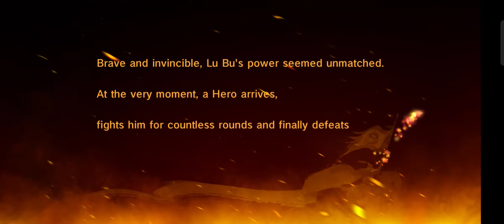เกม Dynasty Heroes: Romance Samkok เปิดโหลดบนสโตร์นอกเฉพาะ android เเล้ว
เกม RPG จัดทีมขุนพลสามก๊กสุดน่ารัก ต่อสู้(ออโต้) ลุยด่านChapter, Adventure, Mine War, Travel (ทอยเต๋า), Legion, Raid boss, Recruit (อัญเชิญ), ภารกิจและอีเว้นท์, Loyalty ฯลฯ

โค้ด : VIP888 / VIP999 / VIPSSS / VIP666 / DH888

ขอโทษด้วยนะครับที่ผมไม่พูดเพราะผมเป็นคนที่พูดไม่เก่งครับ

ขอฝากติดตามช่องด้วยนะครับผมเเละกดกระดิ่งด้วยเพื่อได้รับการเเจ้งเตือนนะครับช่วยติดตามหน่อยครับถ้าคนดูเยอะตามที่กำหนดไว้ผมจะทำคลิป ep ใหม่ให้ครับถ้าเกมมันเยอะอาจจะโพสต์ในชุมชนครับถ้าเกมมันเยอะอาจโพสต์ในชุมชนครับ